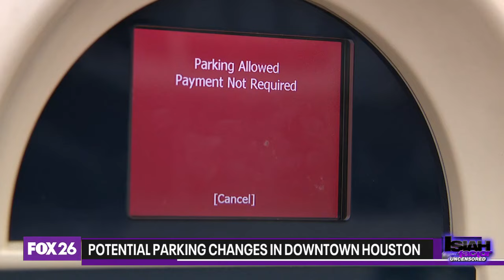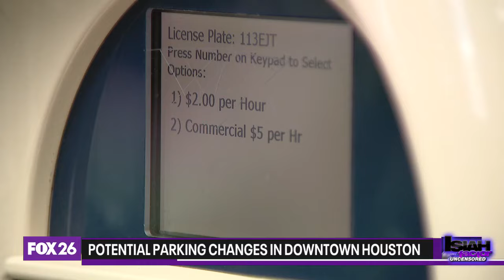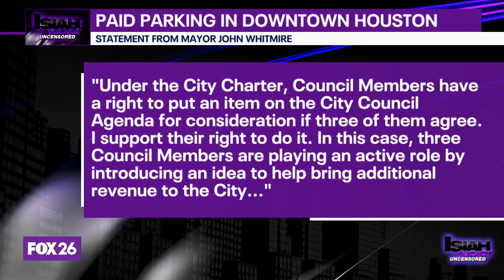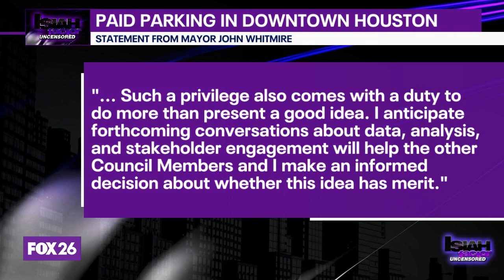Potential parking meter changes in Houston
New potential rules could be coming to anywhere in Houston where there is metered parking.